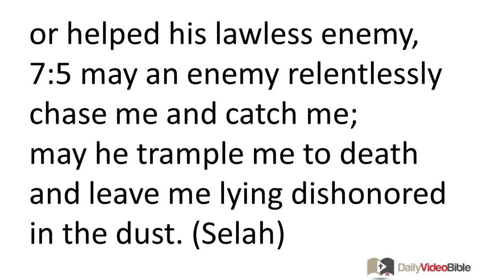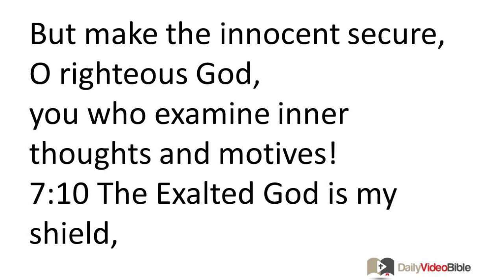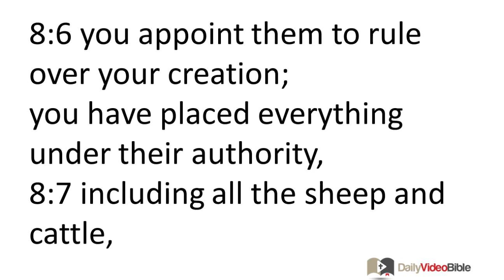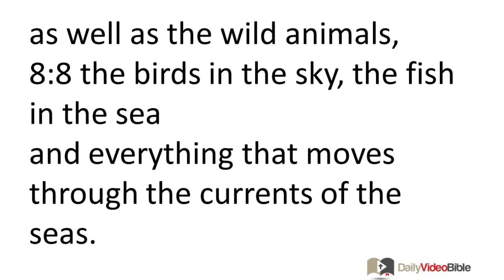April 3 Psalms 7 and 8 Old Testament for the Daily Video Bible DVB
Psalm 7
A musical composition by David, which he sang to the LORD concerning a Benjaminite named Cush.
7:1 O LORD my God, in you I have taken shelter.
Deliver me from all who chase me! Rescue me!
7:2 Otherwise they will rip me to shreds like a lion;
they will tear me to bits and no one will be able to rescue me.
7:3 O LORD my God, if I have done what they say,
or am guilty of unjust actions,
7:4 or have wronged my ally,
or helped his lawless enemy,
7:5 may an enemy relentlessly chase me and catch me;
may he trample me to death
and leave me lying dishonored in the dust. (Selah)
7:6 Stand up angrily, LORD!
Rise up with raging fury against my enemies!
Wake up for my sake and execute the judgment you have decreed for them!
7:7 The countries are assembled all around you;
take once more your rightful place over them!
7:8 The LORD judges the nations.
Vindicate me, LORD, because I am innocent,
because I am blameless, O Exalted One!
7:9 May the evil deeds of the wicked come to an end!
But make the innocent secure,
O righteous God,
you who examine inner thoughts and motives!
7:10 The Exalted God is my shield,
the one who delivers the morally upright.
7:11 God is a just judge;
he is angry throughout the day.
7:12 If a person does not repent, God sharpens his sword
and prepares to shoot his bow.
7:13 He prepares to use deadly weapons against him;
he gets ready to shoot flaming arrows.
7:14 See the one who is pregnant with wickedness,
who conceives destructive plans,
and gives birth to harmful lies --
7:15 he digs a pit
and then falls into the hole he has made.
7:16 He becomes the victim of his own destructive plans
and the violence he intended for others falls on his own head.
7:17 I will thank the LORD for his justice;
I will sing praises to the sovereign LORD!
Psalm 8
For the music director, according to the gittith style; a psalm of David.
8:1 O LORD, our Lord,
how magnificent is your reputation throughout the earth!
You reveal your majesty in the heavens above!
8:2 From the mouths of children and nursing babies
you have ordained praise on account of your adversaries,
so that you might put an end to the vindictive enemy.
8:3 When I look up at the heavens, which your fingers made,
and see the moon and the stars, which you set in place,
8:4 Of what importance is the human race, that you should notice them?
Of what importance is mankind, that you should pay attention to them,
8:5 and make them a little less than the heavenly beings?
You grant mankind honor and majesty;
8:6 you appoint them to rule over your creation;
you have placed everything under their authority,
8:7 including all the sheep and cattle,
as well as the wild animals,
8:8 the birds in the sky, the fish in the sea
and everything that moves through the currents of the seas.
8:9 O LORD, our Lord,